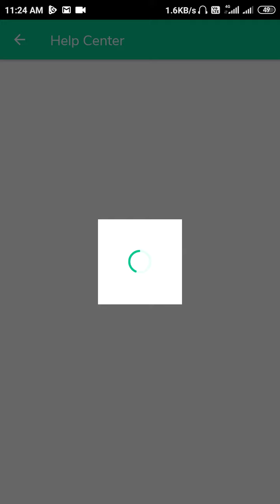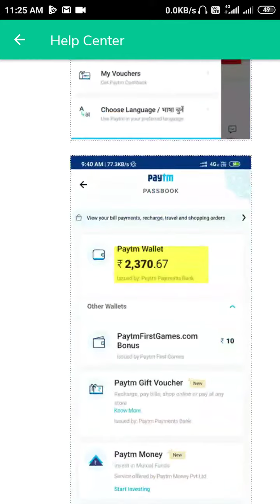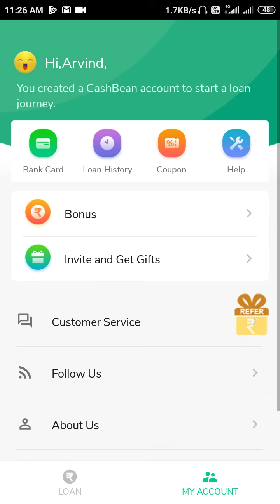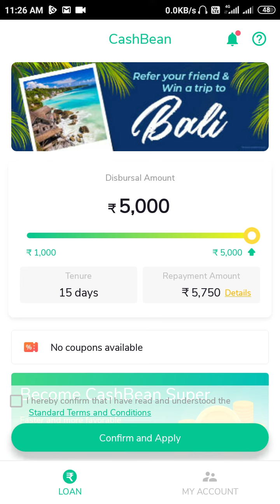Cashbean - personal loan in 5 minutes | How to earn money through cashbean | Repayment of cashbean